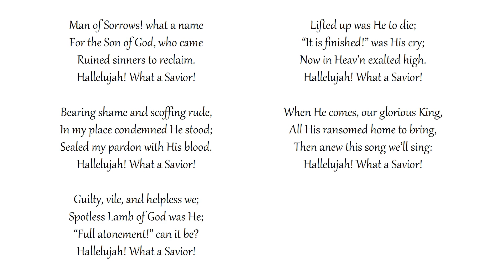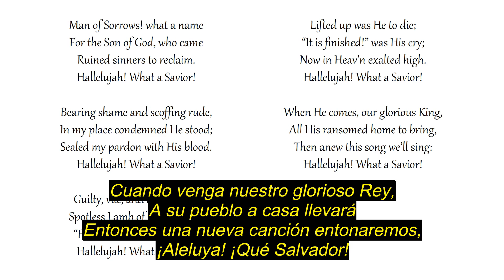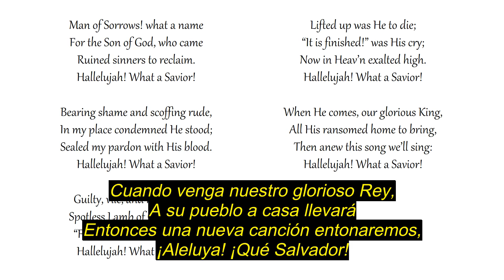Man Of Sorrows, What a Name (Hallelujah! What a Savior!) – Philip Bliss [Subt. Español]